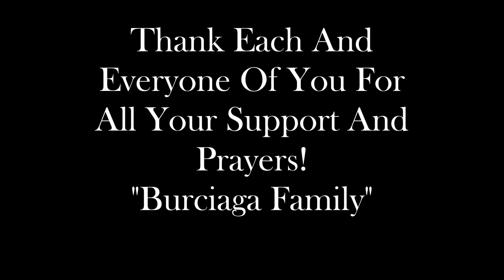JOSH REVISED 2017